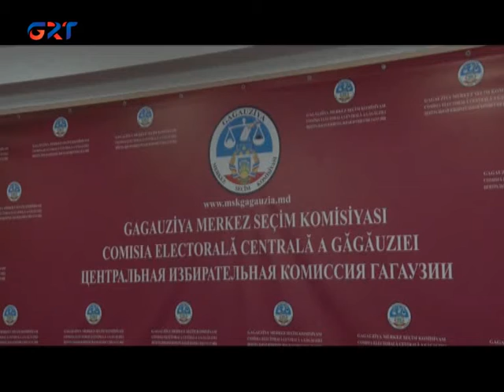02.07.21. ЗАСЕДАНИЕ ОИС №36